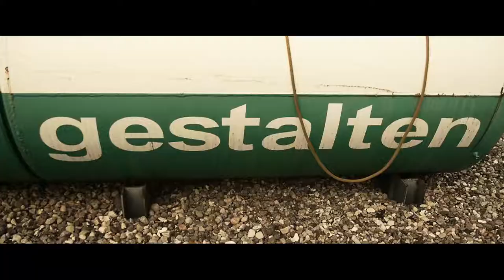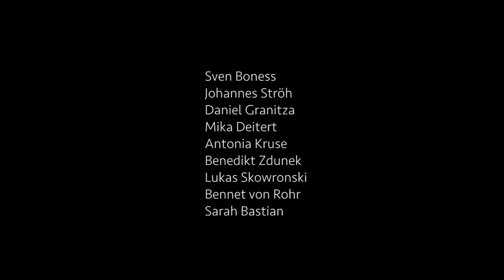FH Lübeck Architektur - Mock Up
Ein kurzes Video über die Entstehung eines studentischen Projektes des Fachbereichs Bauwesen, Architektur an der Fachhochschule Lübeck.

Innerhalb einer Woche wurde ein zehn Meter hohes Modell eines Trägersystems errichtet. Und das nur mithilfe von Holzlatten, Nagelverbindungen und dem Engagement junger Architekten.